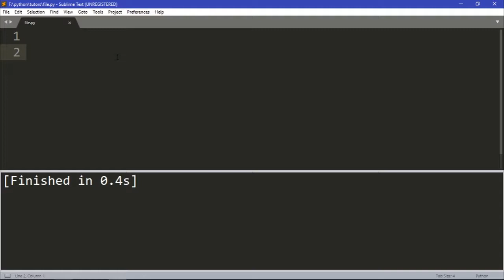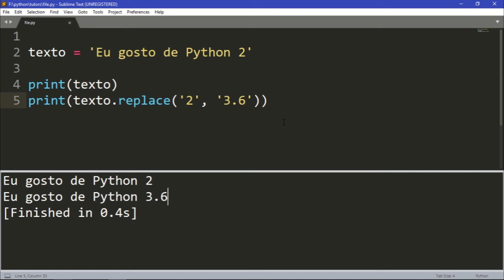Python intermediário I Tutorial 9 - Como substituir uma String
Oi pessoal e bem vindos a outro vídeo. Neste vídeo eu vou te mostrar como substituir uma string em python.